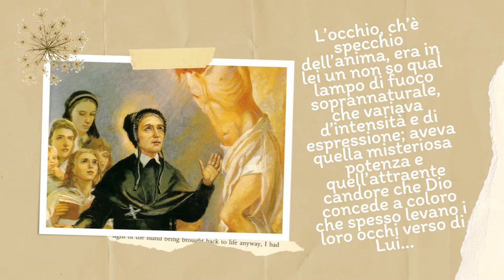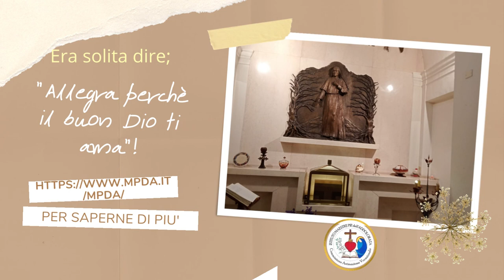Chi è la Beata Elisabetta Renzi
Vivremo il mese di agosto insieme alla Beata Elisabetta Renzi. Ogni giorno pubblicheremo una sua frase. Sia uno stimolo per condurci a gustare il “bello” del grande amore che è Il Signore Gesù. Fin d’ora GRAZIE Madre Elisabetta.